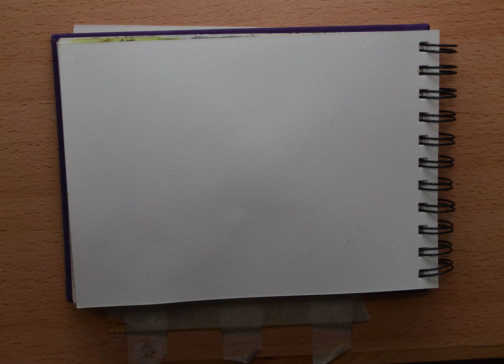No. 27 Watercolour Sketch - Yellow Orchids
I did this sketch as an exercise in negative space drawing. Which basically means drawing the spaces in between things, rather than the outline of the things themselves. Since I managed to understand the concept I have found it much easier to draw complicated shapes. You have to look at the abstract shape and forget what the subject is. My lovely art teacher in California first introduced the concept to me and it took a long while for it to "dawn on me" what the hell she meant, but it makes drawing so much easier (especially complicated subjects) if you can master the concept. If you are interested in more information about the subject there is a fantastic book by Betty Edwards entitled: "Drawing on the Right Side of the Brain" which explains it and is a great book if you want to learn to draw.

Happy Painting until next Sunday at 1530 BST.
Carie. X